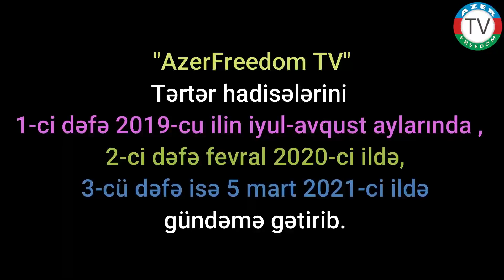17.8.21: "Tərtər-1767: Dövlət Terroru" 2-ci dəfə AzerFreedom TV-də 2020-ci ilin fevralında olub.